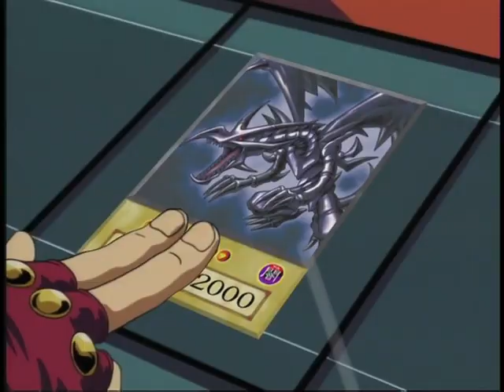YouTube Kacke #5: Schlagprobe mit Blauauge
In der heutigen Folge mit Rex-Rassistisch, Aggro-Tristan und Memes für die Ewigkeit.